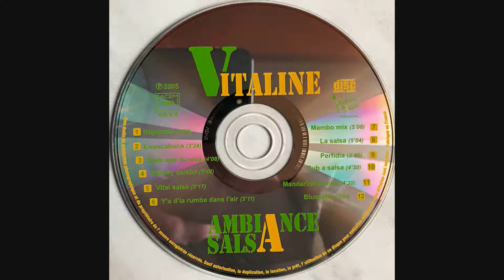CUB A SALSA - VITALINE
Ambiance Salsa, enregistré en Décembre 2004
Accordéon: Vitaline
Saxophone alto, Basse: Thierry Oury
Création vidéo: Frédo Carolo